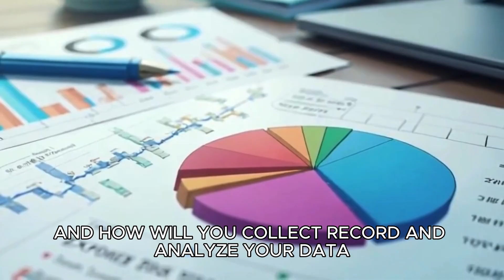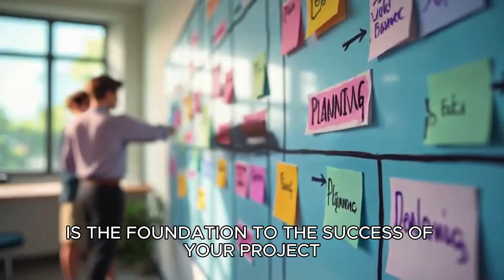How to write a research plan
A well-structured research plan is the foundation of any successful scientific project. Whether you're preparing for the Eskom Expo for Young Scientists or any other science fair, this video will guide you through the key steps to organising your research effectively.

In this video, you’ll learn:
✅ What a research plan is and why it’s important
✅ How to define a clear research question
✅ Steps to outline your methodology and objectives
✅ How to structure your research plan for success
✅ Tips for refining and improving your plan

Eskom Expo for Young Scientists is South Africa’s premier science fair for school learners, providing a platform to explore, innovate, and showcase groundbreaking research. Open to learners in Grades 4–12 and Technical and Vocational Education and Training (TVET) students NC(V) Level 2 to NC(V) Level 4, the Eskom Expo nurtures curiosity and develops critical thinking, problem-solving, and communication skills.